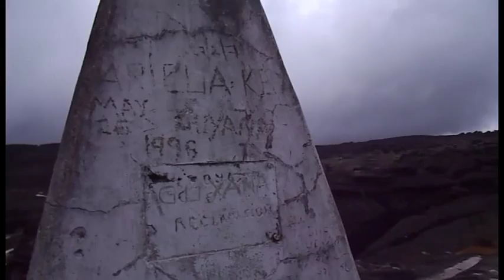Monte Roraima - Trekking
Trekking no Monte Roraima